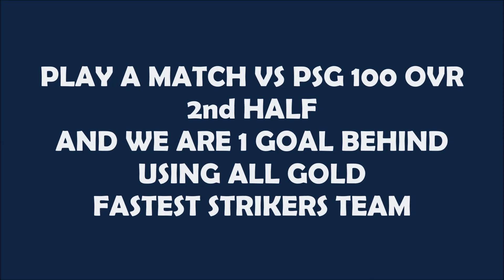VS PSG 100 OVR, USING ALL FASTEST GOLD STRIKERS TEAM | FIFA MOBILE 19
Because we can't replace GK with any other position, So I didn't use ST in the GK position. Enjoy the video, Cheers...